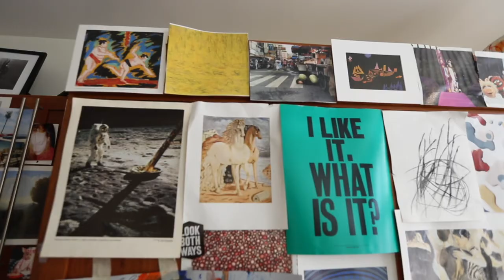Truly Magazine Cover Artist Interview with Courtney Feia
Get a behind-the-scenes look at Truly magazine's intentionality issue cover art, and the artist's inspiration. Artist Courtney Feia is based in Minneapolis, Minnesota, and shares her journey of staying grounded in her faith through creative works.